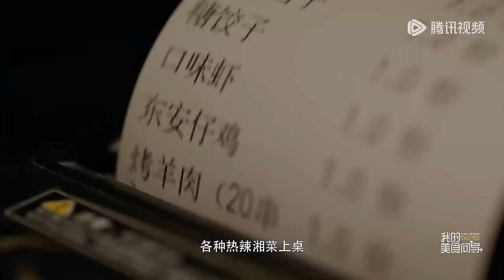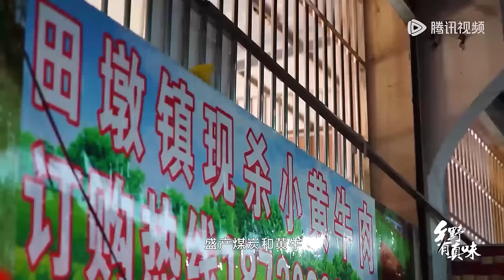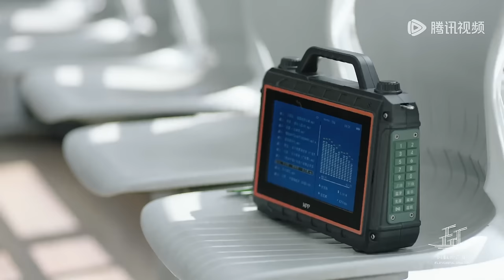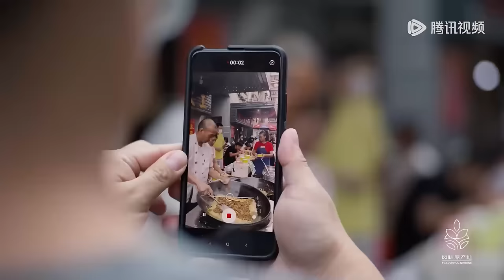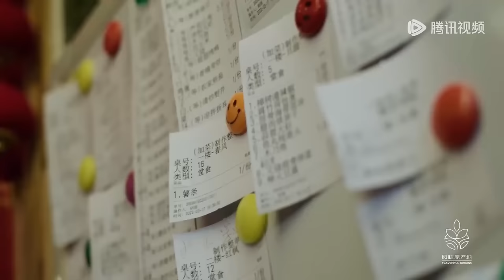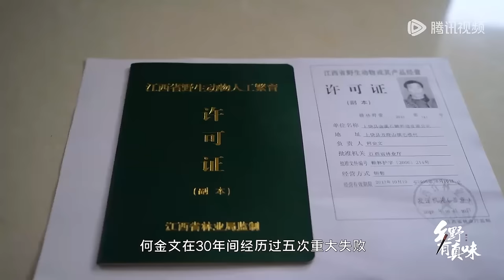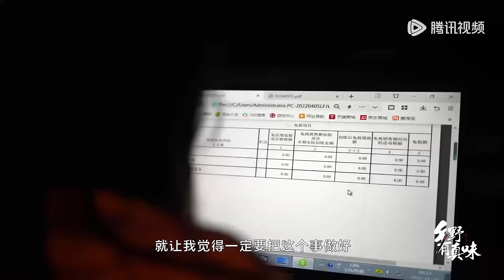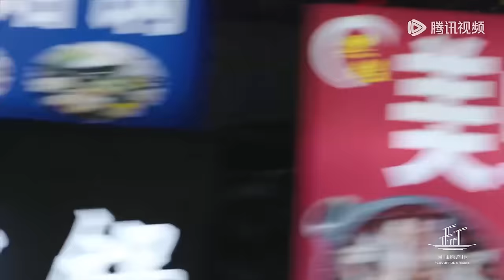嗨翻味蕾💥地道菜撩人齿舌，让你尝个够！💯 | 腾讯视频 - 纪录片